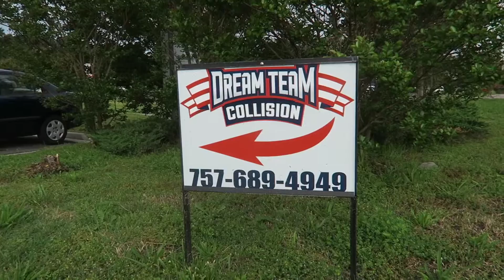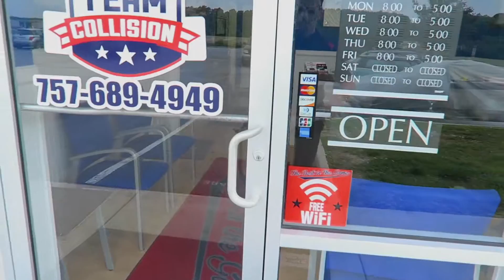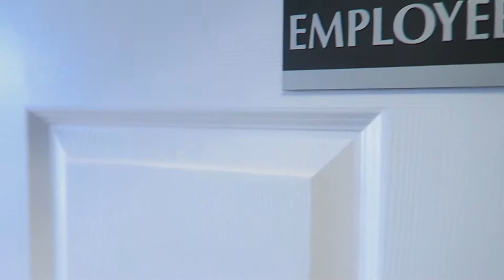Dream Team Collision: Friday the 13th!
It's Friday the 13th! We've been busy lately so we brought in some help for the day. We choose only the best and continue that trend with our newest team member, Jason Voorhees. He comes highly recommended from the people around Crystal Lake for his persistence and drive. He's not much of a swimmer though. Anyways, please join us in welcoming Jason to the team!